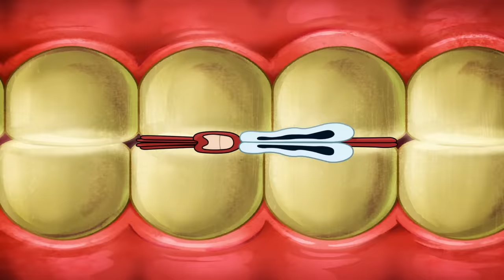(NEW SEASON 2) Zig & Sharko ❓ The mystery guest (S02E34.1) Full Episode in HD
Did you see the mystery guest?? 🔍